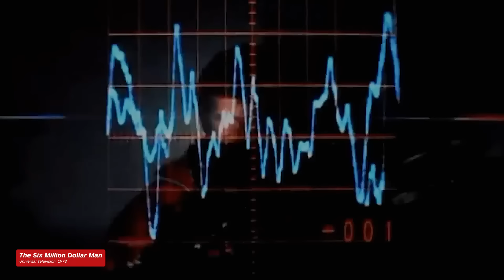The Fall Guy Review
Watch our The Fall Guy review! The Fall Guy opens in theaters on Friday, May 3. This review is based on a screening at the 2024 SXSW Film Festival. Reviewed by Siddhant Adlakha.

A self-reflexive love letter to Hollywood stunt work, The Fall Guy is the perfect vehicle for Ryan Gosling’s comedic timing – not to mention his romantic charm alongside an equally dialed-in Emily Blunt. It doesn’t always come together, thanks to some slapdash filmmaking, but it’s funny and sincere enough to make for a good time.